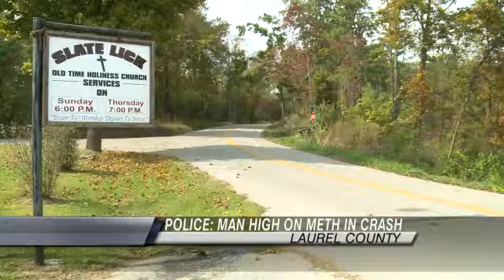Police Say Laurel Man High on Meth During Crash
LONDON, Ky. - A violent crash Thursday afternoon as a pickup truck with three adults ran off the Slate Lick Church Road, and rolled down a hill. One of the passengers made the frantic call for help. "We went right over a mountain!" the woman is heard saying in the 911 call. Police say Anthony Allen, 28, was behind the wheel. Two women were with him. Both tried to tell dispatchers what happened. "We rolled back on the tires. My niece, all of her ribs were broke," the caller is head saying. All three were hurt and hospitalized. Police say Allen was extremely high. "He had been using meth all day,' said Gilbert Acciardo with the Laurel County Sheriff's Office.